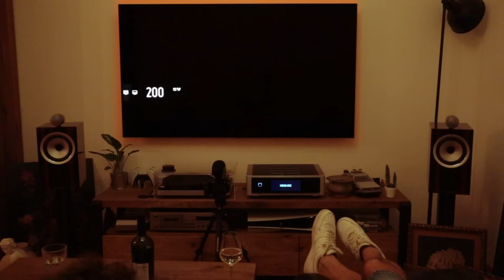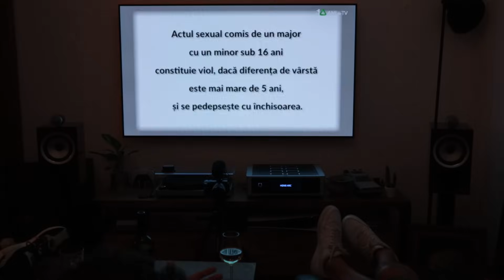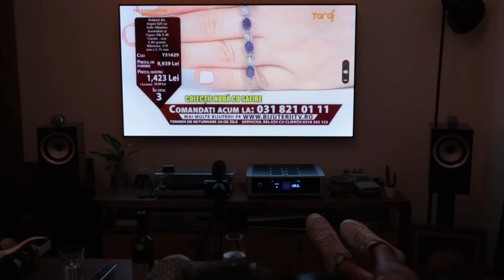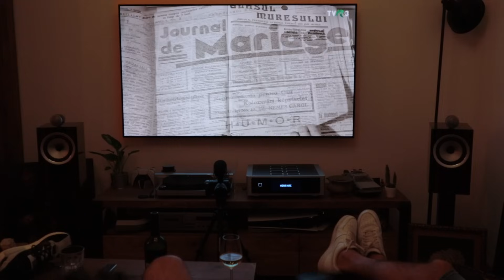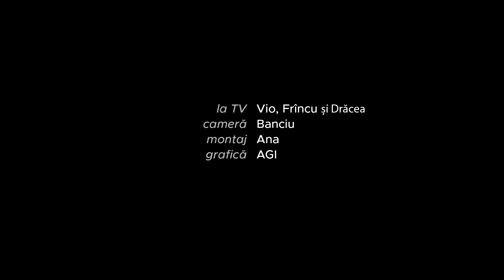Pandantiv Sau Lănțuc? | PRIN CANALE - cu Frîncu și Vio #18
Dacă avem cadre frumoase de tip manspreading, înseamnă că a apărut PrinCanale. Și nu sunt doar Dan și Vio pe canapeluța Lejerică, a venit și Drăcea să ridice media de vârstă. Ah, și dacă tot e de tineret, se apucă ai noștri de sunat la teleshopping. Mari zăpăciți. Foarte
🚗 Turneu de stand-up comedy Lejereanu! Bilete aici